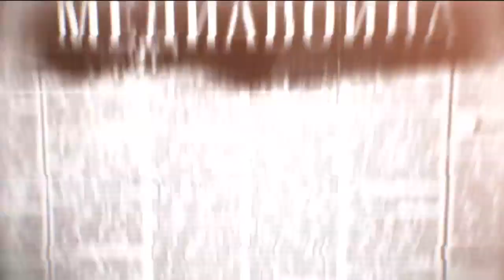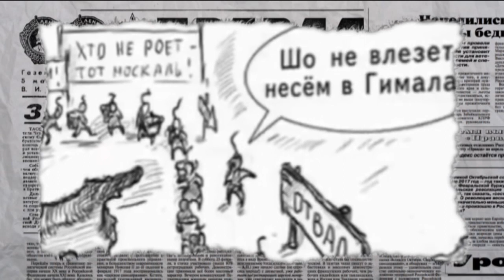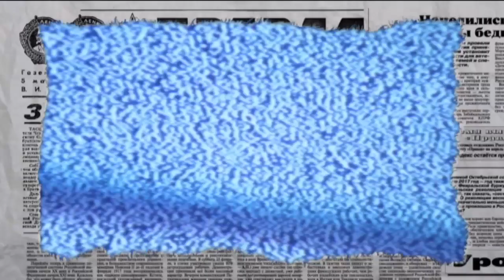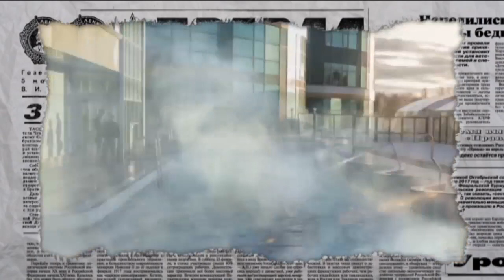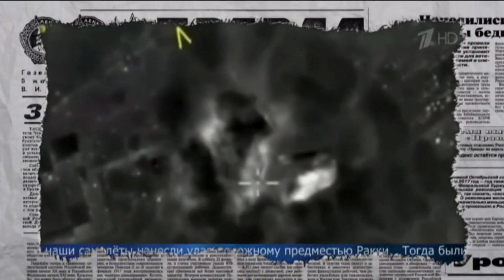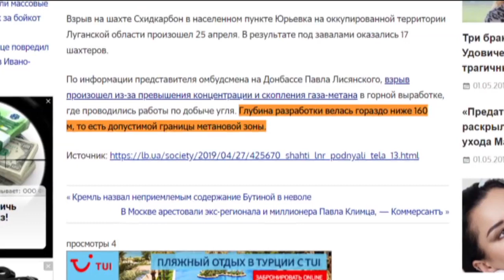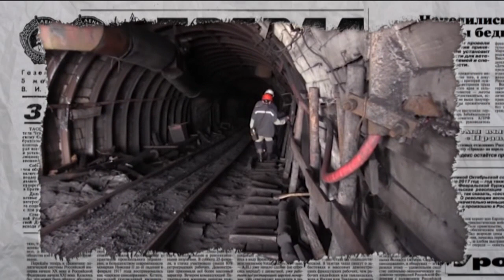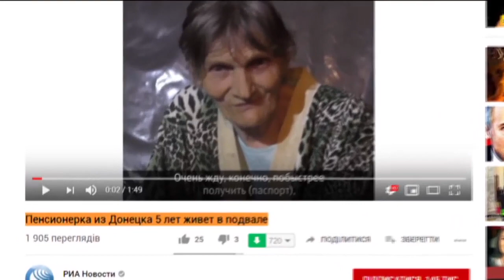Жертвы халатности. Вся правда о взрыве на шахте в «ЛНР» - Антизомби, 02.05.2019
Весеннее обострение российской пропаганды. Кто подарил Жириновскому петуха. И зачем Соловьев решил переименовать Черное море? На оккупированной территории Луганской области произошел взрыв на шахте, в результате которого погибли 19 человек. В Луганской народной, конечно решили не отставать и в 18 году возобновили добычу на шахте схидкарбон.  Ну как шахте. Достаточно просто взглянуть на фото, чтоб понять что это типичная копанка, где нет элементарных условий для нормального труда – подробности в новом выпуске программы «Антизомби» от 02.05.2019